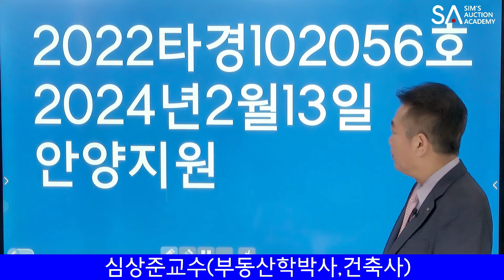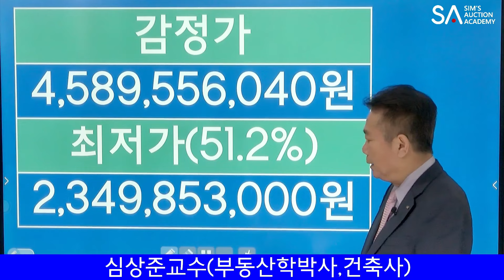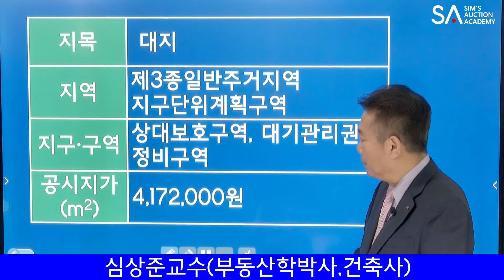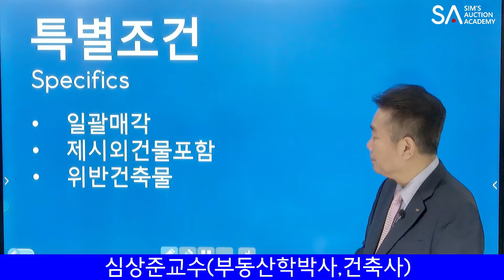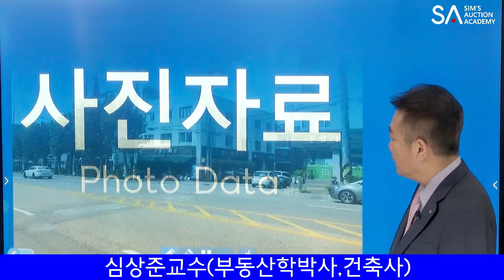[No.1287 추천경매물건]안양 비산동 종합운동장옆의 수익형 근생주택 경매물건(2024. 1. 19.)